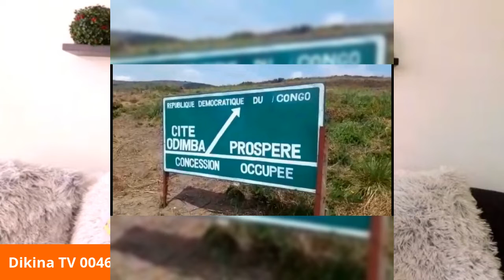CHICO ABIMAKA NABA LEKI YA MUASI NA YE EYO SOMOOOO.(LE 5/7/2021)